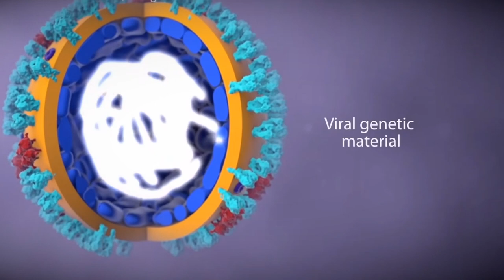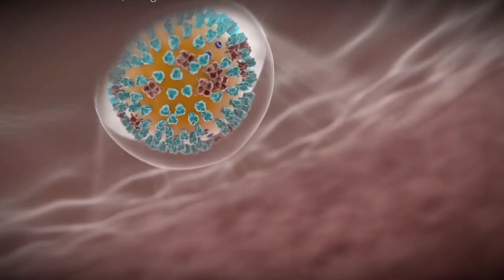Закончится ли эпидемия коронавируса летом